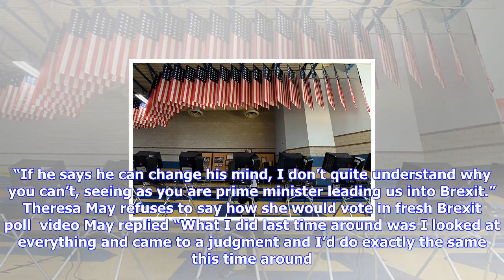Breaking News | How remain-voting tories responded to new referendum question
How remain-voting tories responded to new referendum question

Theresa May’s refusal to say whether she would now back leaving the EU in a fresh referendum has lef...